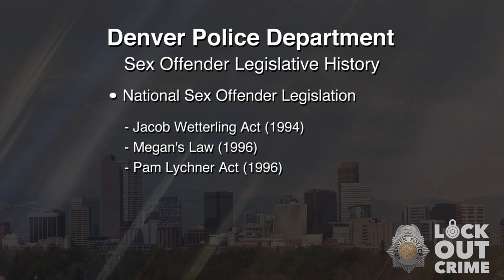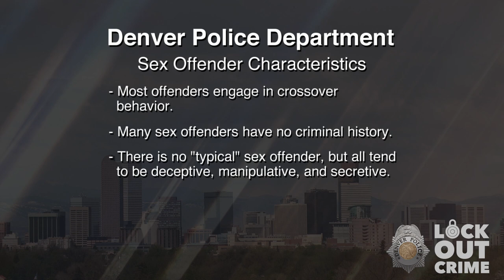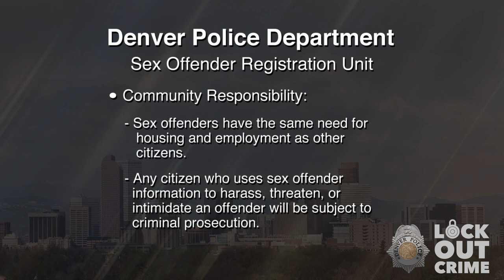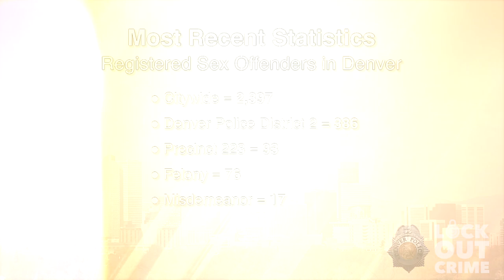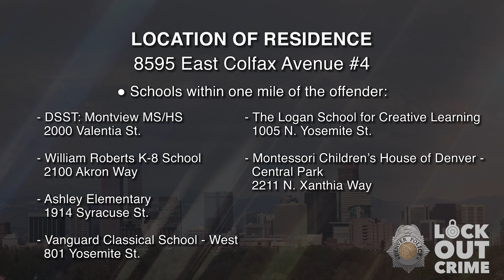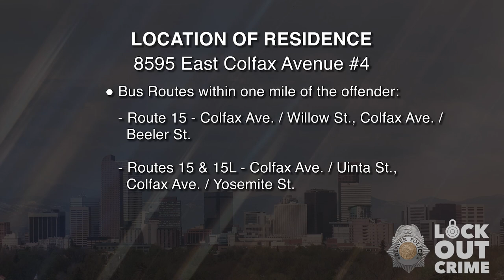SVP Jeremy Patrick Gentleman 073123